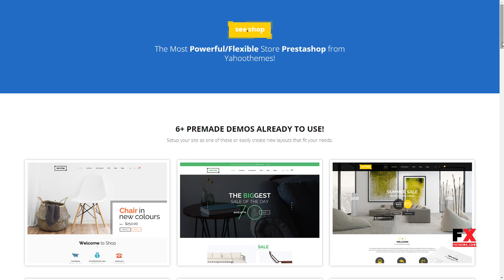SeeShop - Page Builder and Flexible Store Prestashop Theme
Software Version PrestaShop 1.7.2.x, PrestaShop 1.7.1.x, PrestaShop 1.7.0.x

 Columns 1

 Layout Responsive